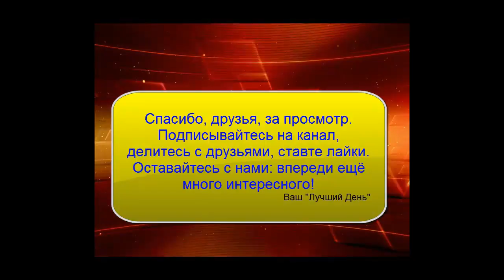посредник. Домашний окунь из того, что было..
Сегодня, роль костра выполняет кухонная плита, а лес, постарается заменить обыкновенная кухня. Но блюдо нисколечко не утратило своих вкусовых прелестей! У нас получился вкуснейший окунь!
помощь каналу:
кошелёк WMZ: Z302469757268